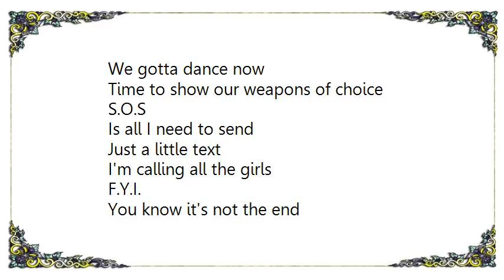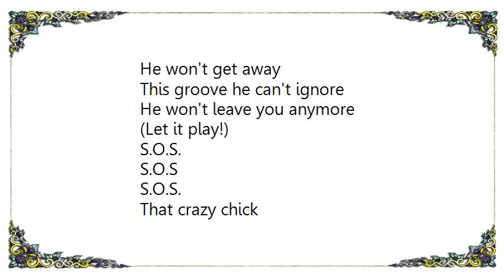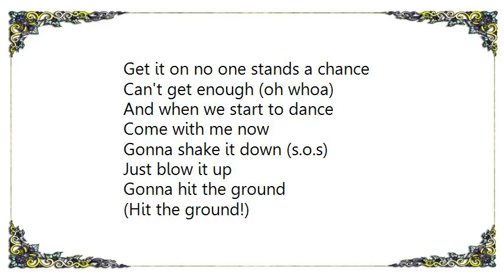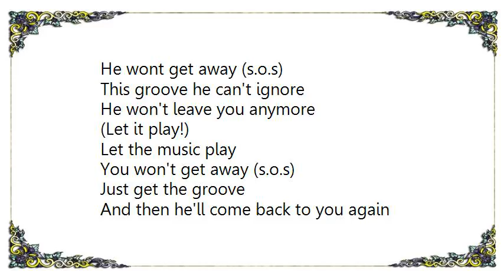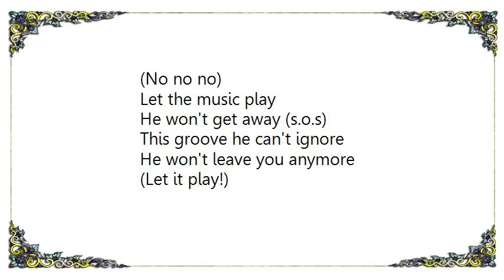Jordin Sparks - S.O.S. Let the Music Play Lyrics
[Lyrics Jordin Sparks - S.O.S. Let the Music Play]
S.O.S.
S.O.S.

What's up girlfriend
Somethings goin' on
You got a look about you
Tell me what's wrong
(Is that your) boyfriend?
Handsome with that girl on the floor
We gotta dance now
Time to show our weapons of choice

S.O.S
Is all I need to send
Just a little text
I'm calling all the girls
F.Y.I.
You know it's not the end
Don't take it lying down
No crying now it's your world

You wont get away
Just get the groove
And then he'll come back to you again
He won't get away
This groove he can't ignore
He won't leave you anymore

S.O.S.
S.O.S
S.O.S.

That crazy chick
Don't know who she's messin' with
Look in her eyes
She's mentally undressing now
(Now listen) girlfriend
Let's step back right now
Better get your hands off
(Yeah) 'cos we' about to get down

S.O.S.
I'm calling out again
And you're surrounded by your girls
F.Y.I. know how it's gonna end
Wont take it lying down

You won't get away
Just get the groove (s.o.s)
This groove he can't ignore (s.o.s)

Get it on, no one stands a chance
Can't get enough and when we start to dance
Gonna shake it down (s.o.s)
Just blow it up
Gonna hit the ground
(Hit the ground!)
Can't get enough (oh whoa)
And when we start to dance
Come with me now

And then he'll come back to you again (he'll come back to you oh whoa)
He won't get away (get away)

You wont get away (s.o.s)

He wont get away (s.o.s)

You won't get away (s.o.s)

He won't get away (s.o.s)